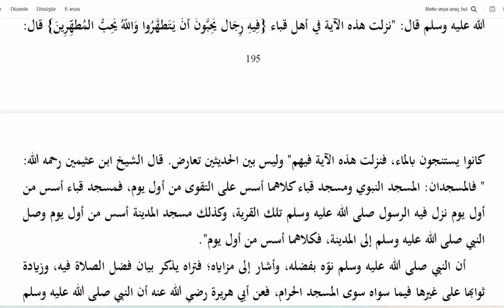Arapça Metin Tercüme: MESCİD-İ NEBEVİ - 4